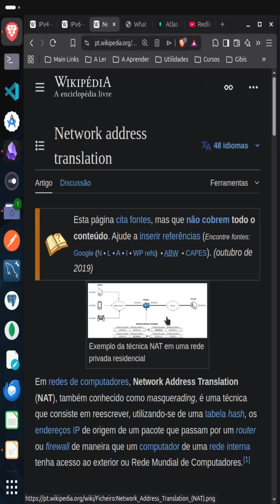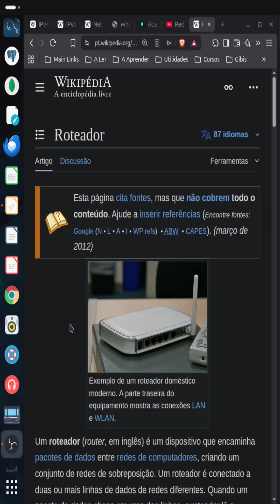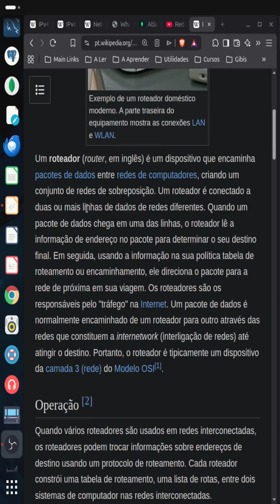Afinal, o que é NAT em redes? Aprenda em menos de 3 minutos!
O NAT e suas variações são uma técnica usada em roteadores e firewalls, que ao lado do IPV4, fazem a internet funcionar aos trancos e barrancos, ele não é instável por si só, mas era a única solução viável na época em que foi criado, já que adotar o IPV6 custaria uma fortuna a qual as empresas não estavam dispostas a pagar. Aprenda do que ele se trata em menos de 3 minutos!